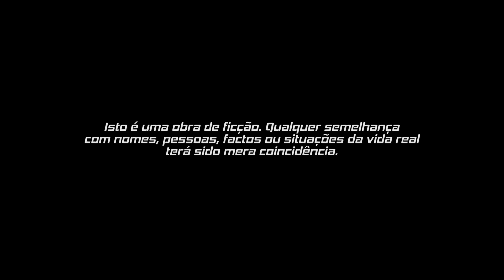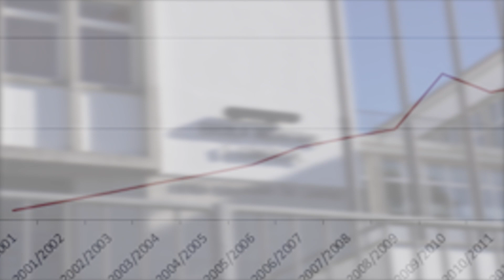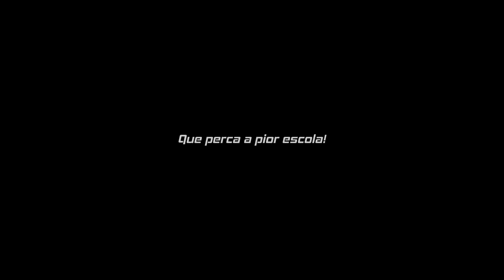Battle de Jokes: Inter-Escolas - O Início do Fim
"Battle de Jokes: Inter-Escolas" é uma estreia mundial! Duas escolhas irão disputar o prémio de "Melhor Escola" e colocar um ponto final a tudo.

ESSL vs ESMS

Lançamento dos episódios no YouTube:
Ep. 1 | 11 Fevereiro
Ep. 2 | 18 Fevereiro
Ep. 3 | 25 Fevereiro

Grande final ao vivo:
4 Março | 21h30 | CAE Portalegre

Humoristas:
Eduardo Maurício
Nuno Elvas

Realizador | Diretor de Fotografia | Editor
Bruno Rodrigues

Operadores de Som
Bruno Rodrigues | André Crespo

Elenco:
Bruno Rodrigues
Presidente Adelaide Teixeira
Sofia Crastes
João Pedro Luís

Agradecimentos:
Câmara Municipal de Portalegre
André Crespo
Daniel Vilela

Parceria:
AE-ESSL
AE-ESMS

Apoio:
Associação Cultural Portalegre Core